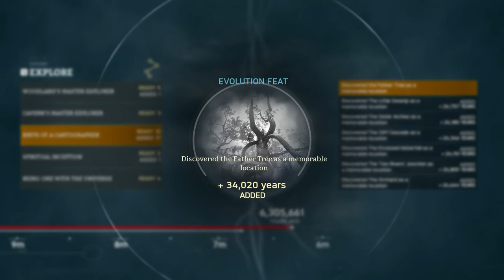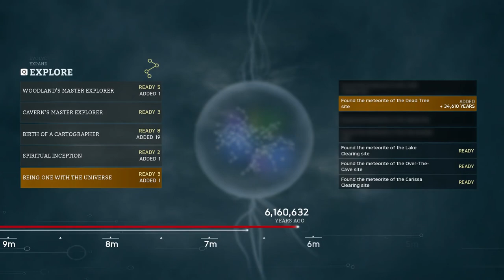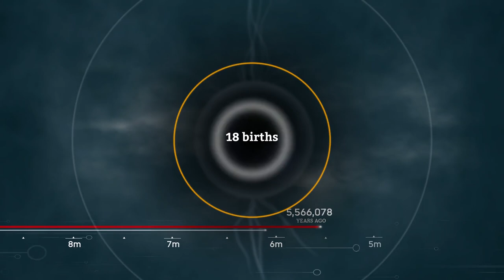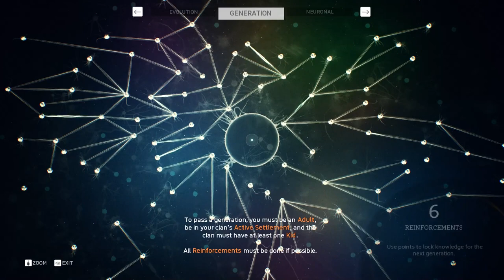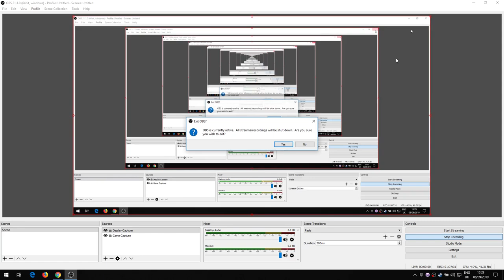Evolution Leap Ardipithecus Ramidus - Ancestors: The Humankind Odyssey Walkthrough Part 24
Survive your evolution in Neogene Africa starting 10 million years ago. Ancestors: The Humankind Odyssey is a third-person open world survival game where you Explore, Expand, and Evolve to advance your clan to the next generation in the exciting new adventure from the creator of Assassin’s Creed.

► Computer Specs
• CPU: i7 6820HK 2.7ghz (6 Cores)
• GPU: Nvidia Gtx 1070
• Ram: 16GB
• Storage: SSDs (500gb) & HDDs (1Tb )
• Mic: Blue Yeti
• Mouse : Steelseries Rival 300 Black
• Headset : Steelseries 5Hv2